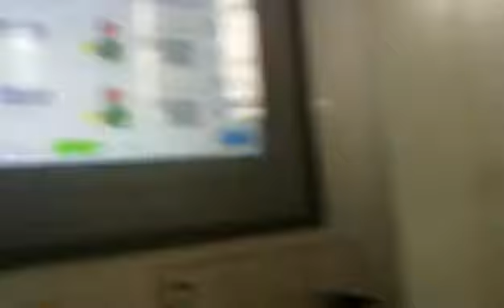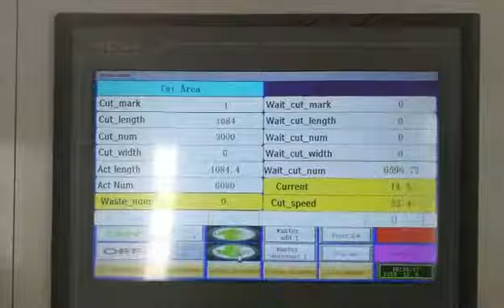1600 -- 5layer corruagted cardbaord line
LX- 5 LAYER CORRUFATED CARDBAORD PRODUCTION LINE
This line is electric mill roll stand and  280 type single facer and speed is 60m/min
Please check the machine running
welcome to your different request and we will provide the best suitable for u
Amy